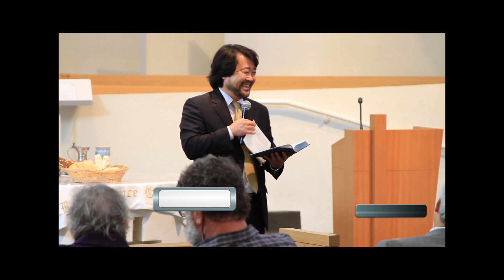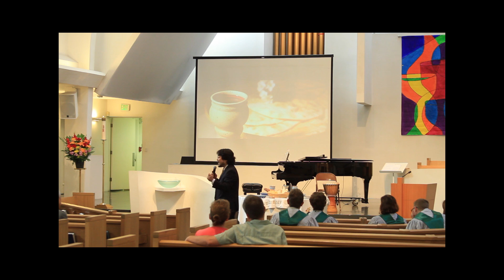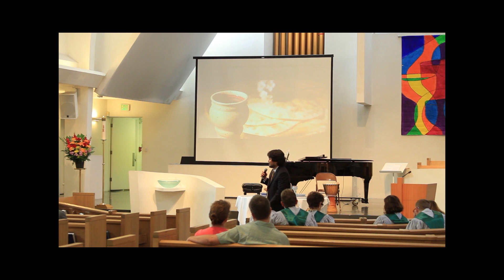Peace & Global Witness - Rev. Dae Jung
Lamentations 3:19-26, Luke 17:5-10

Peace & Global Witness

This coming Sunday is a special Sunday. It's World Communion Sunday! Christians around the world will be celebrating the Lord's Supper, sitting around one table of God's love extended to all. This meal around the world is more than religious practice. It's to send message out into the world that we are united by common bond of humanity and held by God the Creator in love. Therefore, this meal causes us to work for peace and justice, remembering that all people are invited to the table, to care and share resources so that no one will be left behind; in hunger, poverty and inhuman indignity.

We live in a world where we are solicited to believe that "bigger" and "more" is better. The disciples of Jesus assumed the same and asked to increase their faith. Jesus said all we need is faith the size of a mustered seed to transform the world. This Sunday, you and I are invited to practice our mustered seed faith! To share Jesus meal together. So, come, this Sunday to worship! We will highlight our Peace & Global Witness ministry. Thanks be to God.

Pastor Dae Jung